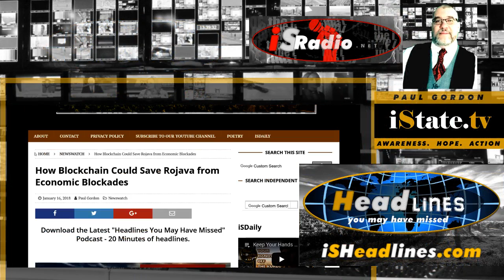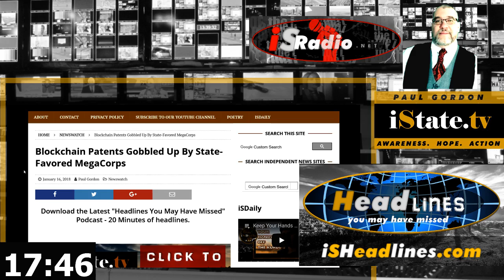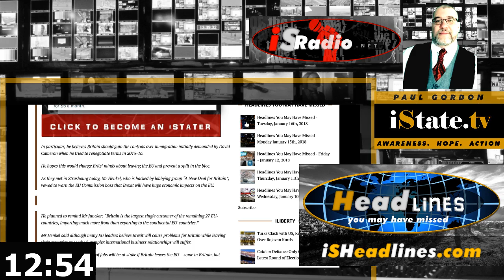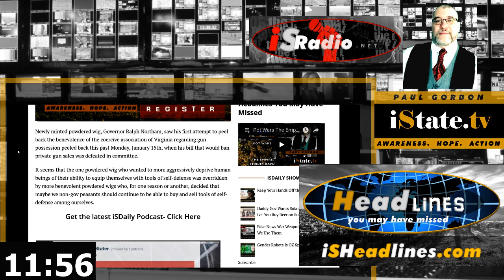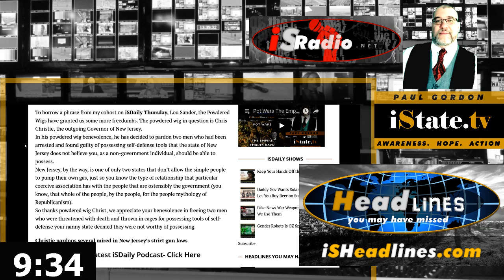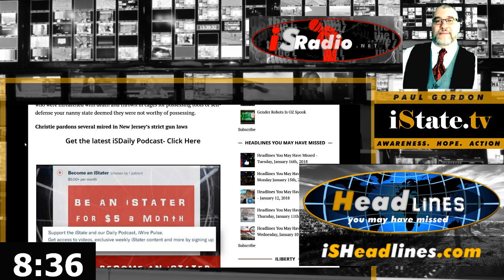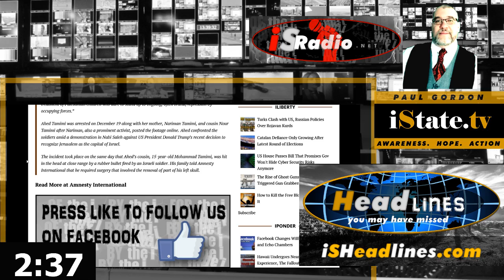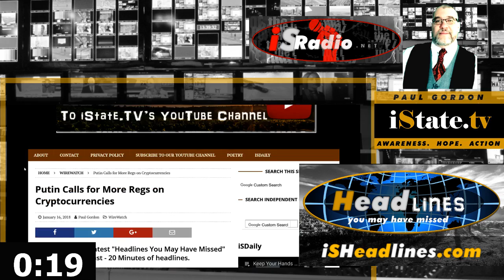Live By the Blockchain Die By the Blockchain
Headlines You May Have Missed – Tuesday, January 16th, 2018
Join Paul Gordon as he covers Blockchain Salvation, Blockchain Poison Pill, Germany Woos UK, Gun Grab Fail in VA, Gun Freedumb in NJ, and more on this episode of Headlines You May Have Missed